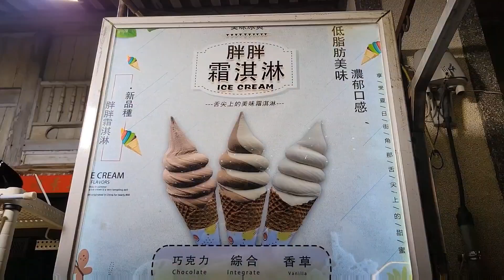美食篇 |胖胖冰淇淋 |古早味白糖果 | 美食分享 | 飲爆婚禮 |鹽水 | 鹽水老街